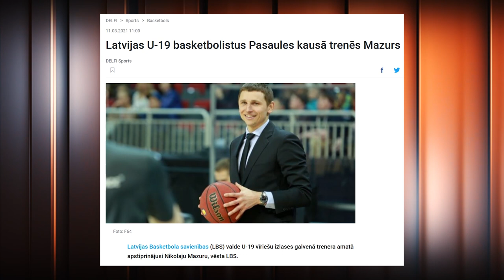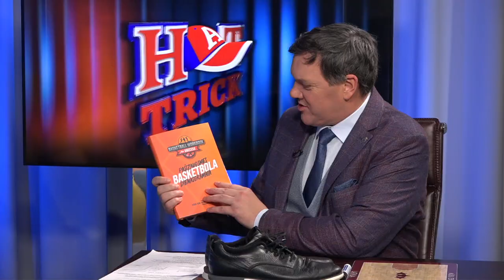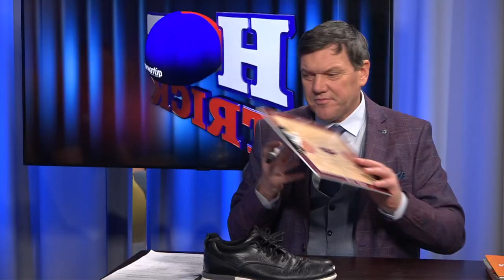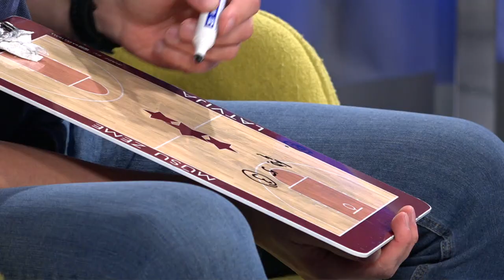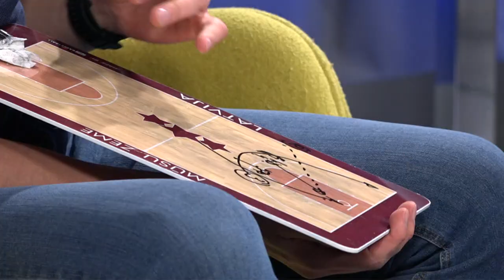Nikolajs Mazurs – PILNA INTERVIJA (s08e09)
Par ceļu no Bauskas līdz Krievijas basketbola plašumiem un atpakaļ. BK Ogre un Latvijas U19 galvenais treneris Niklajs Mazurs plašā intervijā par basketbola niansēm un dzīvi ārpus laukuma.
Pa lamāšanos, atlaišanu, mazāko algu un tarakāniem kojās – par to visu sarunā ar Armandu Puči.

Labākās lietas aktīvam dzīvesveidam meklē pie mūsu partneriem megango.lv